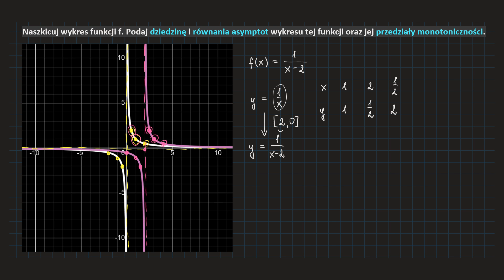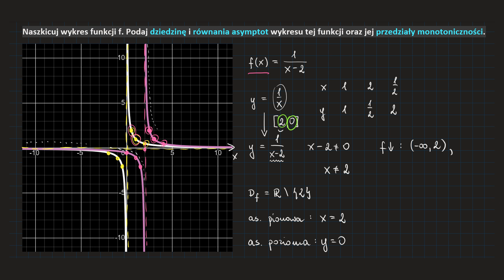[123-cw2-PR2] Naszkicuj wykres funkcji f. Podaj dziedzinę i równania asymptot wykresu tej funkcji